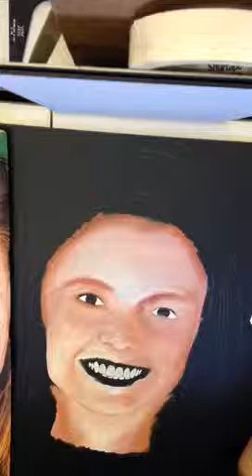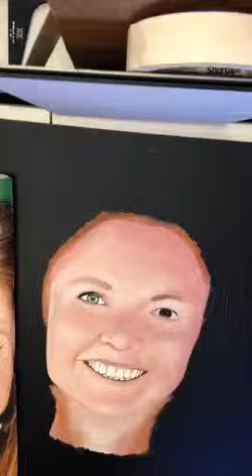WFM-ALM chalk pen portrait Painting by Marlon Yanes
quick time lapse video of a portrait done for the WFM_ALM Store opening in 2014